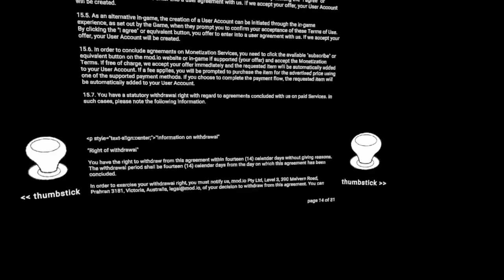Gorilla Tag added ONLY UP!?..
Hey there! Don't forget to join my discord! (First Link) or maybe even get some merch! (Second Link) and one more thing, please do like and subscribe because yes also free cookie if do so ;)

Also I probably don't own any of the music or sounds in these videos, or maybe I do? But I probably don't so yeah